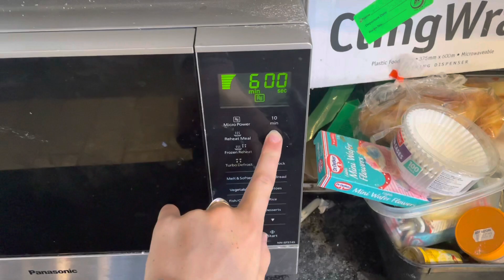Eating one of my biggest fear foods!! Lasagna!!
Hey everyone,

How are you? How has your week been? I hope you are thriving in recovery ♥️

Last week I challenged one of my biggest fear foods… LASAGNA!! It was terrifying but I did it! I hope this video can help you challenge something you’ve been putting off!

I love you all and am so so proud of you!

Ella Daisey xx